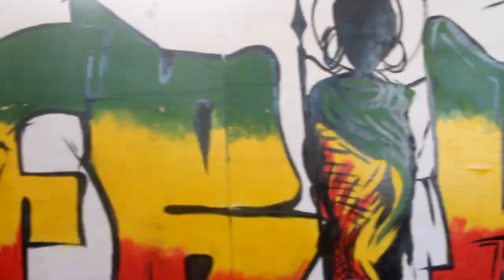TMT2020 PART 14_ Gego Master_ Geof Master & Fanani